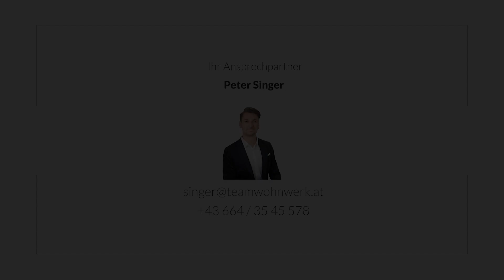Video - Besichtigung Eisteichgasse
Die tolle Raumaufteilung, die hochwertige Ausstattung und die ruhige, aber dennoch sehr zentrale Lage dieser Wohnung ist für Eigennutzer*innen wie auch Anleger*innen perfekt geeignet.

Der Vorraum bietet ausreichend Platz für eine Garderobe und liegt zentral, sodass man von diesem aus die anderen Zimmer der Wohnung betreten kann. Das Wohnzimmer, welches der größte Raum ist, besticht durch die breiten Fensterfronten. Gerade dieser Raum ist sehr hell und freundlich. Der Zugang zum Ost-Balkon ist ebenfalls von hier aus vorhanden.

Die Küche samt Elektrogeräten ist in einem sehr gepflegten Zustand und mit hochwertigen Fliesen ausgestattet.

Das Schlafzimmer ist ebenfalls geräumig und glänzt durch die perfekte Größe. Das Badezimmer verfügt über eine schöne Dusche, ein Waschbecken mit Unterschrank, ein Spiegelschrank, eine Sprossenheizung, Badezimmermöbel wie auch einen eigenen Waschmaschinen-Anschluss.

Weiters steht Ihnen ein Kellerabteil zur Verfügung. Nicht-zugewiesene Parkplätze für die Hausbewohner sind vor dem Gebäude reichlich vorhanden.

St. Peter ist einer der angesagtesten Wohngegenden in Graz. Hier finden Sie nicht nur alle möglichen Einrichtungen des alltäglichen Bedarfs (Lebensmittelgeschäfte, Restaurants, Cafés, Apotheken, Ärzte, etc.) vor sondern profitieren auch von einer Top-Verkehrsanbindung. Zudem befinden sich Bildungseinrichtungen, wie zum Beispiel das Schulzentrum St. Peter, die Landesberufsschule Graz, WIKU BRG Graz und viele mehr direkt in der Nähe.

Sollten Sie bis jetzt noch nicht zur Gänze überzeugt sein, zeige ich Ihnen gerne die weiteren Highlights dieser Wohnung bei einer persönlichen Besichtigung.

Ich freue mich auf Ihre Anfrage!

Peter Singer - 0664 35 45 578

HWB     B 30,7 kWh/m²a
Provision:  3% des Kaufpreises zzgl. USt.